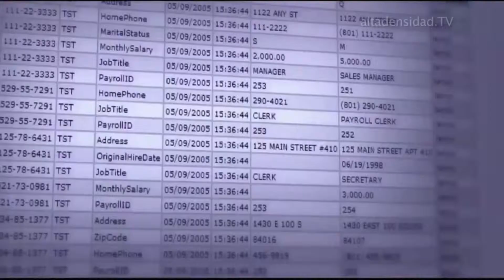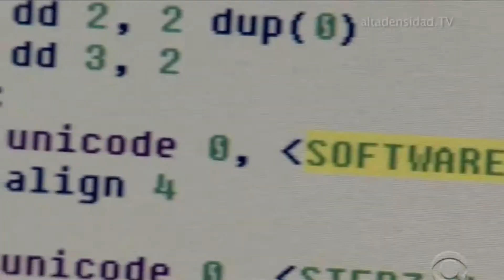Descubren troyano USB que te roba información y se propaga sin dejar rastro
USB Thief, así se llama el último malware descubierto por la compañía de seguridad ESET, que advierte de su peligrosidad al haber implementado medidas que le permiten pasar desapercibido. Esta amenaza consiste en un troyano preparado para robar información como documentos e imágenes o el propio registro de Windows, por ejemplo, a través de la aplicación WinAudit. Y lo hace aprovechándose de dispositivos tipo USB para acometer su difusión. Foto: Kotomiti Okuma via Shutterstock Desde ESET explican que, “al ejecutarse desde un dispositivo extraíble USB no deja huellas, y por lo tanto, las víctimas no se dan cuenta de que sus datos fueron robados”. Además de caracterizarse por no dejar rastro, la amenaza también tendría otras particularidades. Por una parte, se encuentra vinculada a un solo dispositivo USB. Además, cuenta con cifrado de múltiples etapas y protección frente a copias. Y, por otro lado, se podría almacenar como plug-in o DLL.